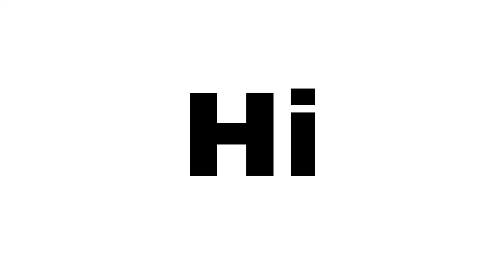This video will not help me reach 2000 subscribers!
I assure you…it won’t! The video is very likely to be correct!